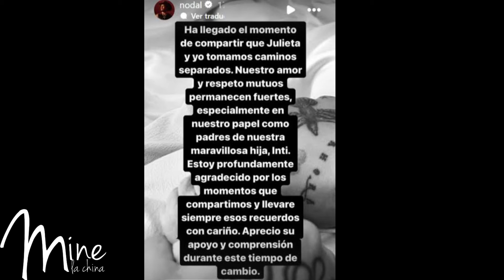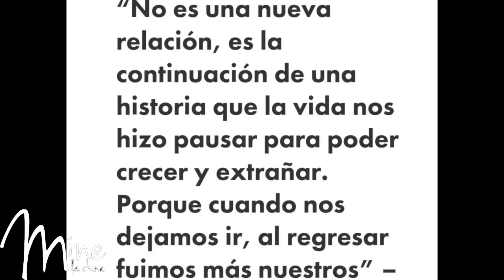Ángela Aguilar y Nodal confirman su noviazgo 💥 TODOS LOS DETALLES 😎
¡La pareja confirma su noviazgo! 🤠